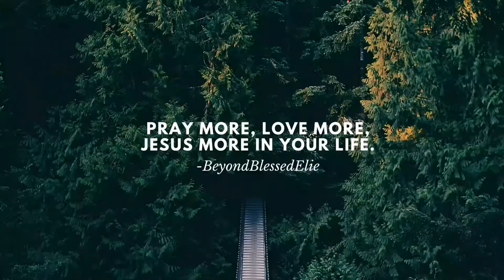TREASURE - ‘MY TREASURE’ FULL COVER DANCE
My sister is just so talented, she practiced and shoot this full song this morning(She is so fast)!!!
I really support her! Please Stream "My Treasure" by TREASURE ;)